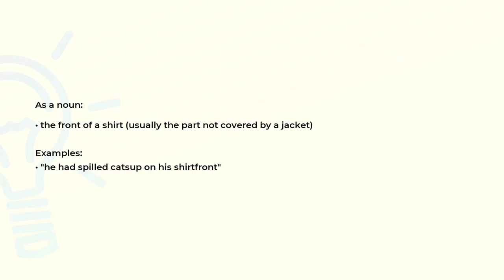What is the meaning of the word SHIRTFRONT?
Definition, examples of use and spelling of the word SHIRTFRONT.

(00:00) Intro
(00:07) As a noun
(00:22) Spelling

As a noun (00:07):
• the front of a shirt (usually the part not covered by a jacket)

Examples:
• "he had spilled catsup on his shirtfront"